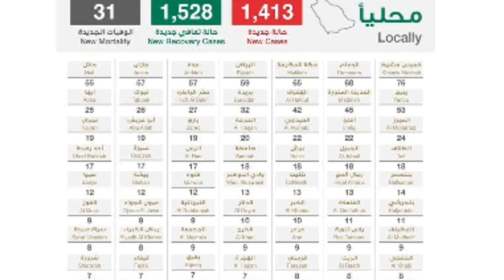15 August 2020 | Corona cases in Saudia Latest updates from ministry of health